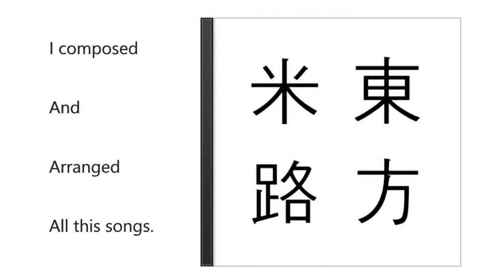동방미로 36 슬픈 아픔 A sad pain